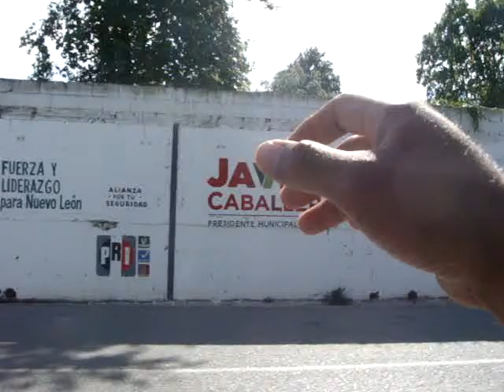DETRAS DE CAMARAS VIDEO 15 AÑOS DE NALLELY VIDEO 7 DE 11